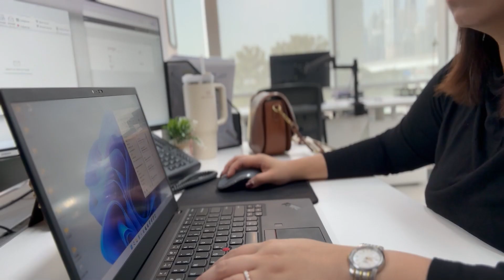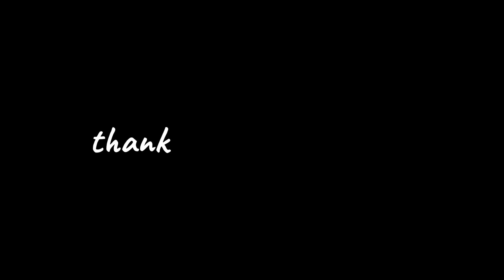dubai vlog | life in dubai: come to work with me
equipment & application used :
* Camera - iPhone 14 Pro Max
* Video/Subtitle Editor - Capcut Windows

♪ Ji Eun's Sunset (Prod. by City Girl)

Support original artists
give proper credits if needed or stated above.